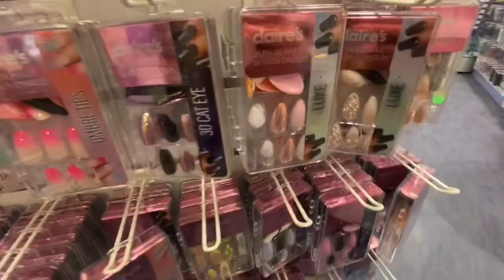CLAIRE'S SHOPPING 2021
Claire's shopping for 2021- I went shopping at Claire's and saw new fake nails at Claire's and new iphone cases at Claire's . Claire's had the Backpacks and back to school stuff out. I saw lots of cute earrings at Claire's. Cute makeup bags at Claire's too.  I show you in this Claire's shopping vlog. They also had a new scrunchie at Claire's ! The rest of the scrunchies are the same as my scrunchie shopping video at Claire's so check that out. Claire's always has the cutest stuff!  SUBSCRIBE FOR MORE VIDEOS ABOUT : Claire's shopping 2020,shopping at Claire's for earrings,claire's,Claire's shopping spree,iPhone 11 case shopping at Claire's,mini backpacks at Claire's,shopping challenge at Claire's,shop with me,shopping at Claire's and justice,fake nails at Claire's,Claires shop with me 2020,claire's shopping haul 2020,claires scrunchies,claires vsco 2020